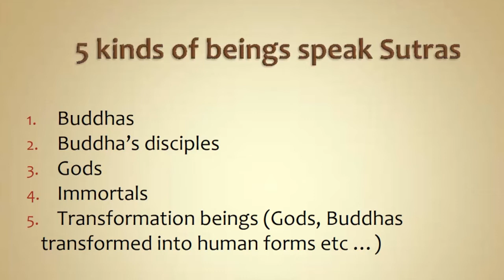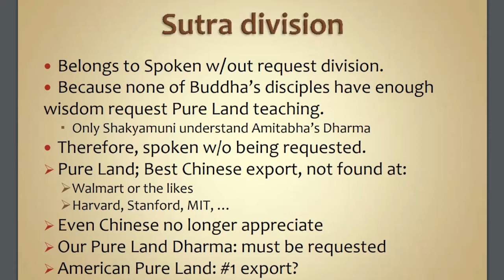10 아미타경 (100307)